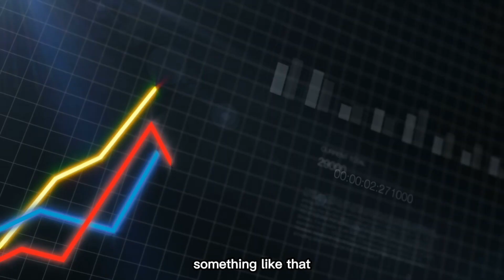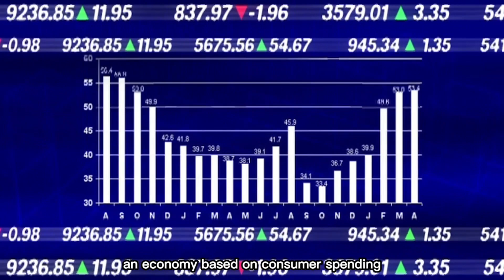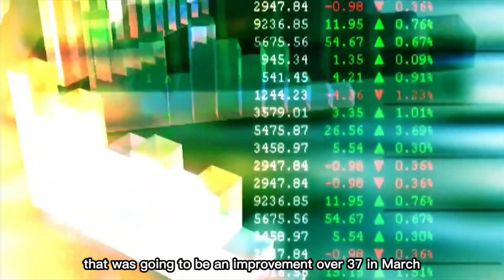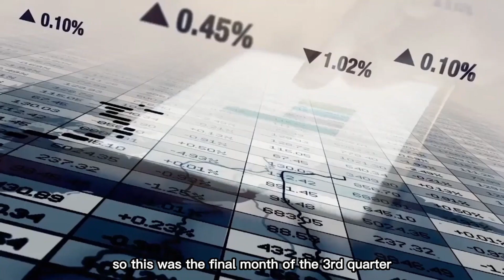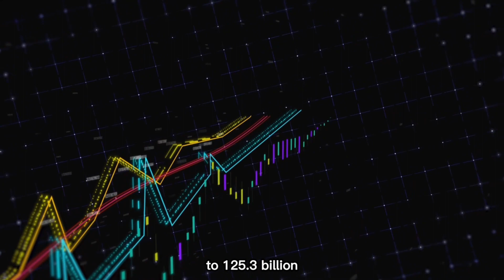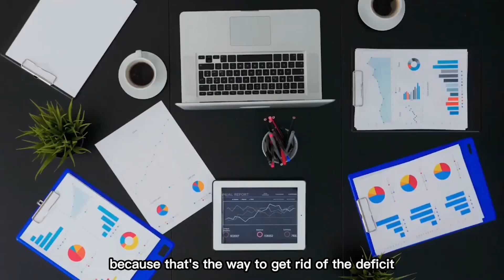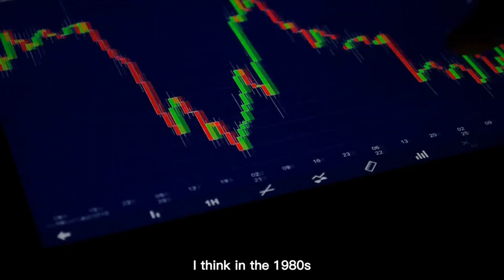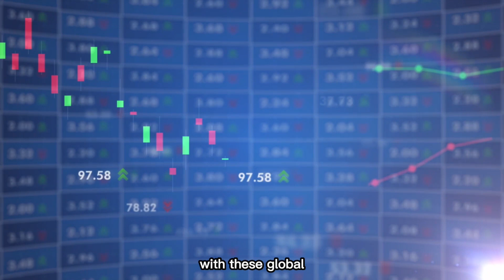"Mortgage Crisis" "The Fed Just Started its 2nd Plan of The Housing Market" - Peter Schiff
In this video, Peter Schiff, the CEO, and founder of Euro Pacific Capital. Peter is a financial analyst and author who has been heavily involved in the housing market over the past few years.

In this interview, Peter discusses the "Mortgage Crisis" and the "Fed Just Started its 2nd Plan of The Housing Market." He also discusses the potential for inflation and the dangers of government debt. If you're interested in the economy, then you need to watch this!.

We cover financial predictions and analyses, stock news, crypto news, analysis, and price predictions. For example Bitcoin, Ethereum, XRP, Litcoin, Vechain, and Chainlink. Our videos are based on predictions by Peter Schiff, Warren Buffet, Robert Kiyosaki, Ray Dalio, Cathie Wood, Raoul Pal, and many other great investors.